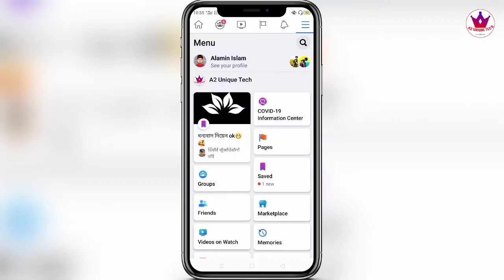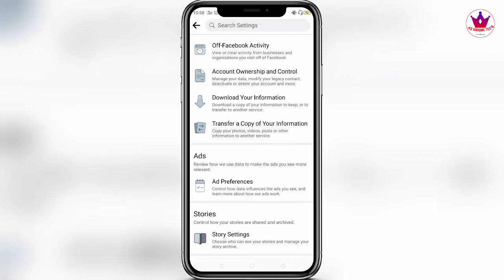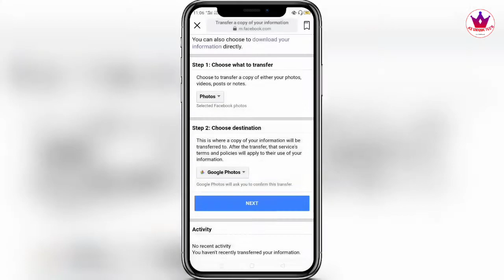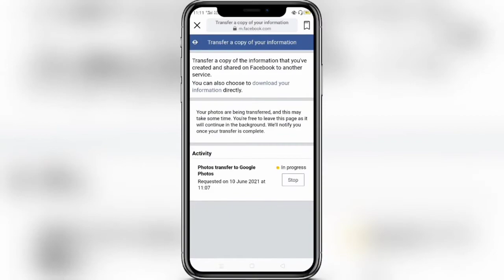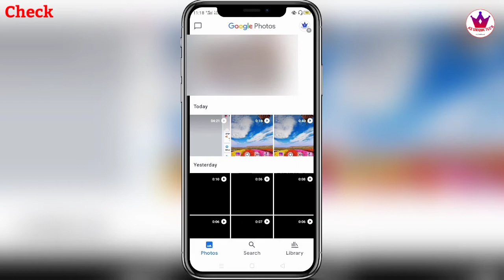“Transfer A Copy of Your Information” – এটা কি? এটার কাজ কি? কিভাবে ব্যাবহার করতে হয়? Facebook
Hey Everybody, Welcome to “A2 Unique Tech”

In this Video,  I showed the proper use of a Facebook settings called “Transfer A Copy of Your Information”. Three are a lot of settings on Facebook. Even Now, we don't know all the settings of Facebook. So, i am trying to share this with you all so that you can use these features of Facebook.

এই চ্যানেলে নিয়মিত ভিডিও আপলোড করা হয়। আর হ্যা বেল বাটনটি বাজিয়ে দিতে ভুলবেন না।

Videos Are Published Regularly In This Channel